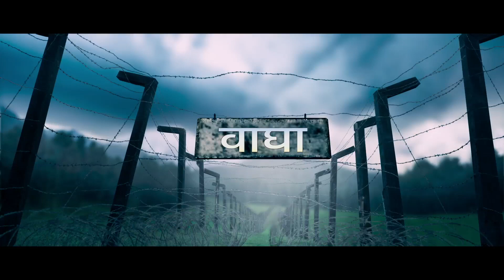Wagah Hindi Trailer 2016 Tamil Movie | Ft. Vikram Prabhu & Ranya Rao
Wagah is a 2016 Indian Tamil action romance film written and directed by G. N. R. Kumaravelan. The film features Vikram Prabhu and Ranya Rao in the leading roles, while D. Imman composes the soundtrack. After beginning pre-production in November 2013, the film released in August 2016.